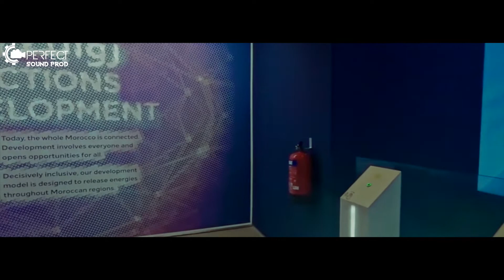Morocco Pavilion Expo 2020 Dubai Sound Design By PERFECT SOUND PROD